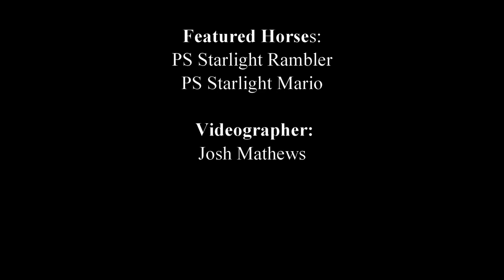About the Welara Pony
About the Breed: The Welara Pony is a cross between the Welsh and the Arabian. They are known for their beauty, athleticism, and versatility!

Filmed at: Chestnutpark Welara Ponies in Montana.

The Quest: I am on a quest to ride and document every breed of horse in the world! When complete this will be the largest equine education project of its kind! Saddle up and join me for this epic adventure!